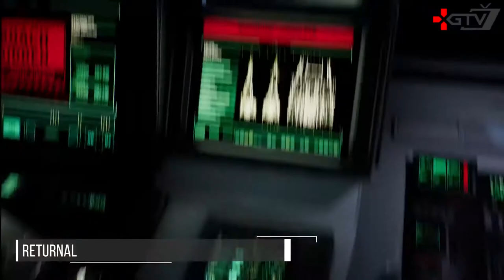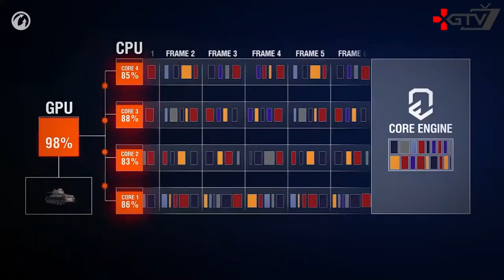Самые ожидаемые игры 2021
0:00 Новые игры 2021
0:38 Hitman 3
1:52 Little Nightmares 2
2:37 Ремейк Prince of Persia The Sands of Time
3:11 Returnal
5:05 Deathloop
5:42 12 Minutes
6:40 Rachet and Clank A Rift Apart
7:15 Far Cry 6
7:48 Halo Infinite
8:27 Vampire the Masquerade - Bloodlines 2
9:25 Lord of the Rings Gollum
10:19 Ghostwire Tokyo
10:55 Resident Evil 8 Village
11:43 Horizon Forbidden West
12:12 Biomutant
12:57 God of War 2 Ragnarok
13:36 The Callisto Protocol
14:13 Ark 2
14:37 Dying Light 2
15:19 Dragon Age 4
15:49 Mass Effect 4
16:17 Skull and Bones
17:00 Hollow Knight Silksong
17:33 Senua’s Saga Hellblade 2
17:55 Elden Ring
18:30 Diablo 4
19:28 The Elder Scrolls 6
19:59 Starfield
20:28 Overwatch 2
21:09 STALKER 2